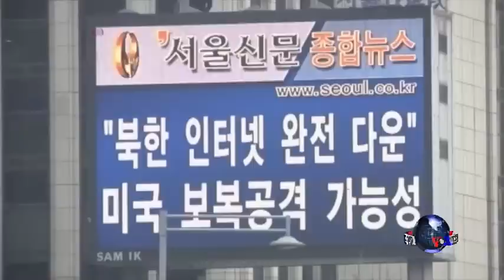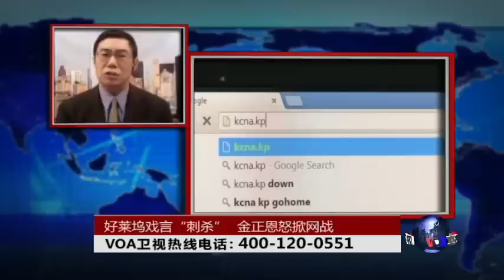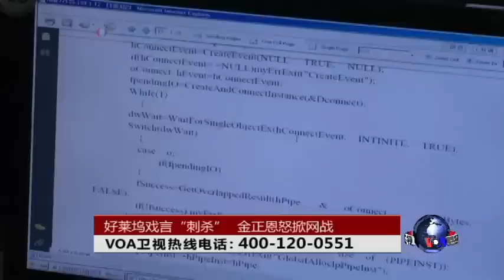时事大家谈：好莱坞戏言“刺杀” 金正恩怒掀网战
好莱坞的一部荒诞喜剧让朝鲜领导人金正恩坐立不安。制作方索尼公司遭受黑客袭击后，因恐袭威胁一度放弃该片发行。这场好莱坞戏言刺杀金正恩搅起的网战导致美国和朝鲜的紧张关系不断升级。朝鲜否认攻击索尼，而且扬言要对美国发起更大的对抗行动。美国则表示有朝鲜黑客的确凿证据，并考虑将朝鲜再度列入支持恐怖主义国家的名单。朝鲜近日神秘地陷入全国性网络瘫痪，使这场纠纷更加吸引眼球。今天的时事大家谈我们就围绕这个话题，请时事观察人士就美朝关系、网络安全，以及中国在美朝对抗中的态度进行分析。
今天参加节目讨论的嘉宾分别是在我们演播室的网路杂志“纵览中国”的总编陈奎德博士以及独立时事评论人士曹长青先生。